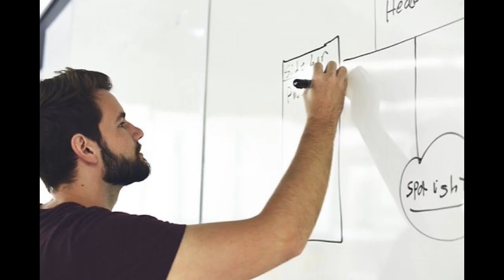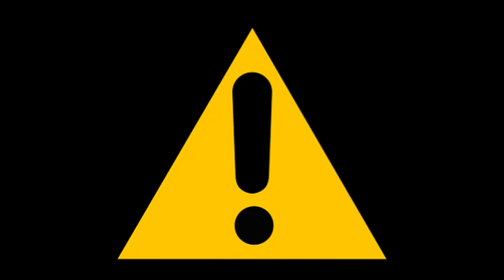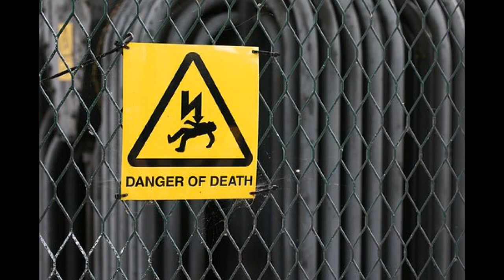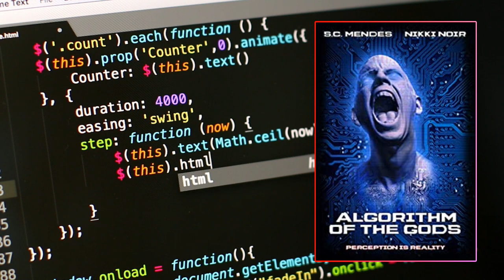Algorithm of the Gods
Should this horror adjacent sci-fi techno thriller appear in your recommendations, or is it godawful?

Review copy provided by the publishers, you can grab a copy via the Blood Bound Books Amazon

Twitter it up with me @BensNotWriting

Cheers, ta and thankyou!

Stock images and footage © CanStockPhoto and courtesy of Pixabay/Pexels.